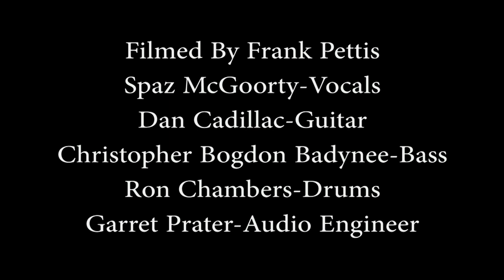Cadillac Kidz "Paint It Black" The Token Lounge December 6, 2019